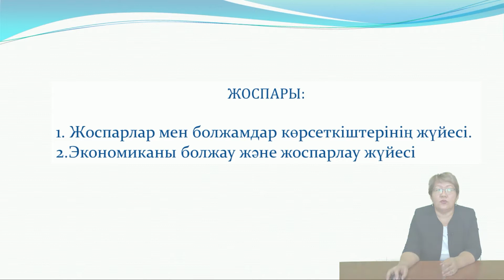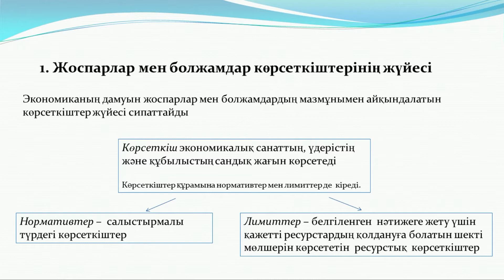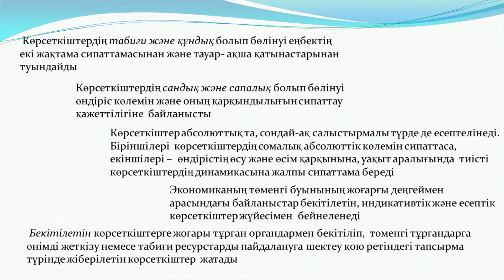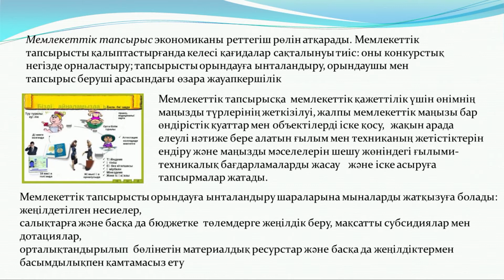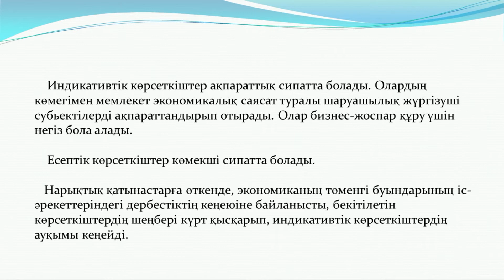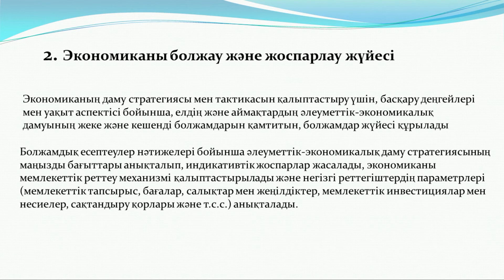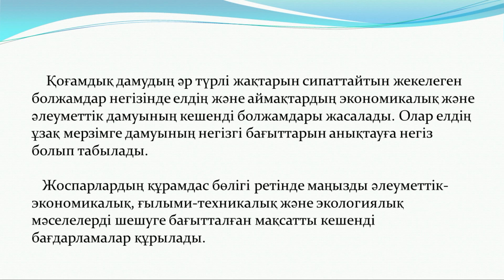Абдикеримова Г И 6 Қазақстан Республикасындағы жоспарлау жүйесі